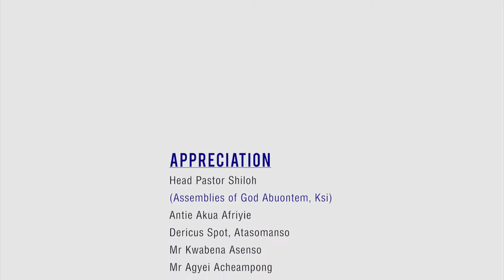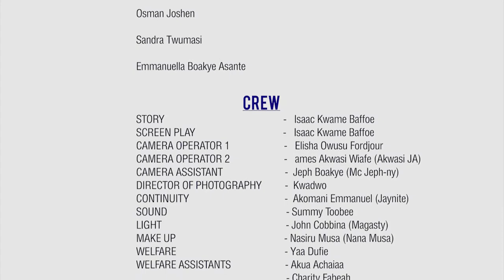Sunyani Fie (Series Episode 04)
(UTILITY BILL WAHALA- Baffoe, Yaa Dufie Auntie Mercy and Adobea comedy)